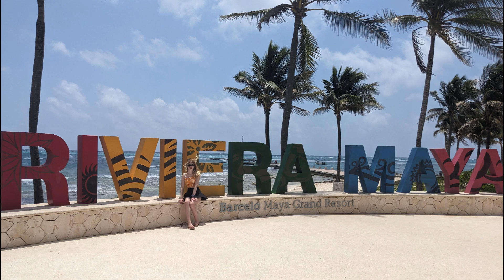Hobie Wave Capsize? In Mexico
Some sailing fun at the Barcelo resort south of Playa Del Carmen, Mexico.  Filmed the first week of April, 2024.  Also some fun in the waves.